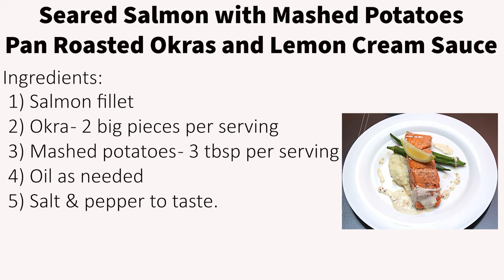Cooking salmon at home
Seared salmon with mashed potatoes, pan roasted okra and lemon cream sauce.